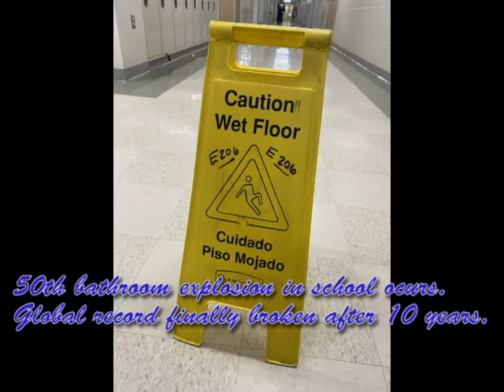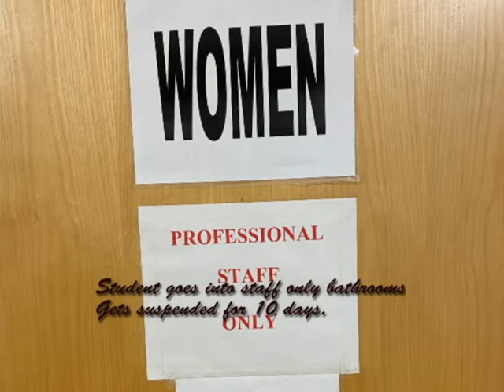Vance and Koal